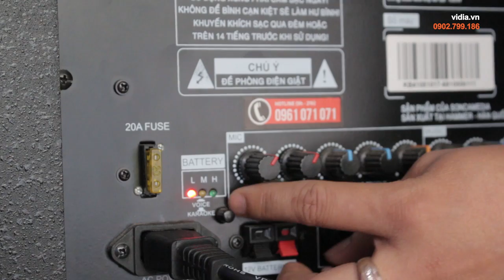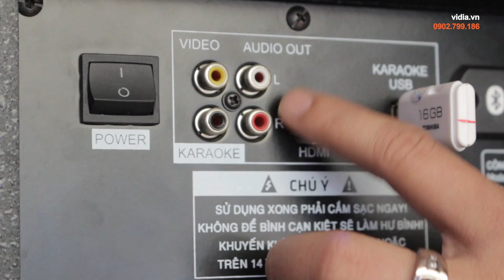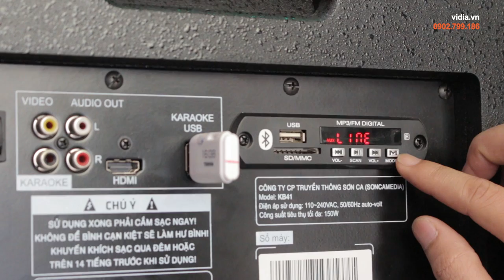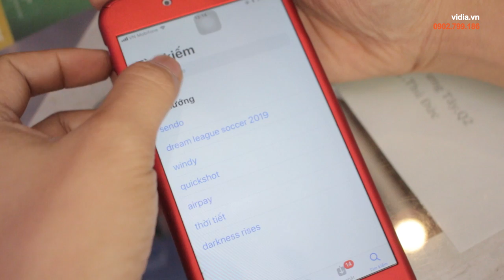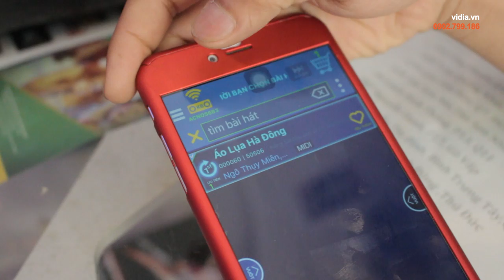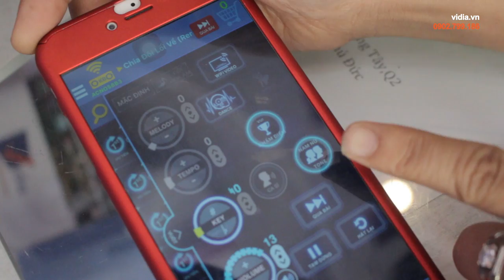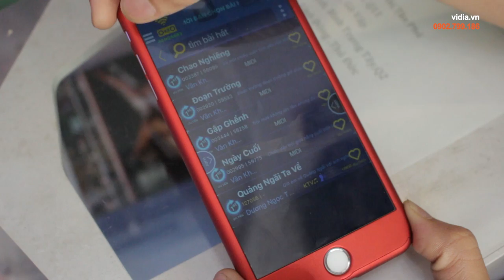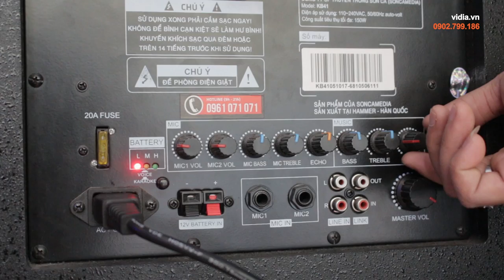Hướng dẫn sử dụng kết nối các dòng loa kéo, loa di động Acnos chi tiết -Vidia 0902699186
Bạn có loa kéo Acnos nhưng không biết sử dụng? Hoặc muốn tậu loa kéo Acnos nhưng lại sợ sử dụng khó khăn? Không sao, chi tiết cách kết nối và cân chỉnh đã được Vidia tổng hợp trong clip này.
-- Hướng dẫn tải ứng dụng
-- Kết nối Bluetooth và Wifi đơn giản
-- Cân chỉnh cắt hú
Triển thôi!!!

- Tham khảo vài mẫu loa kéo Acnos tại đây nhé bạn ơi

Quà tặng khủng - Dịch vụ chuyên nghiệp - Giao lắp tận nơi